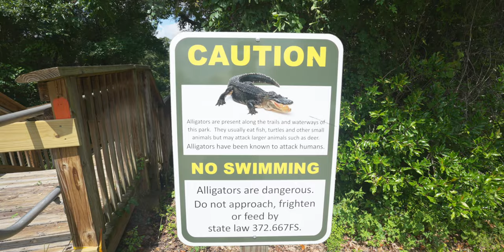Hunting Giant Alligators in Florida with God's Country Outfitters!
Welcome to this episode of Bourbon after Bucks! This time we go out with  @godscountryoutfittersllc4790  for the ultimate alligator hunting experience.

The final measurement of alligators:
Chuck D's Gator: 11'1"
Buck's Gator: 12'1"

00:00 Introduction
01:10 Gator Vs RC Boat
01:46 Chuck D Gator
04:34 Bucks Gator
06:31 After Hunt
09:01 Chicken Cock Whiskey
12:16 Outro